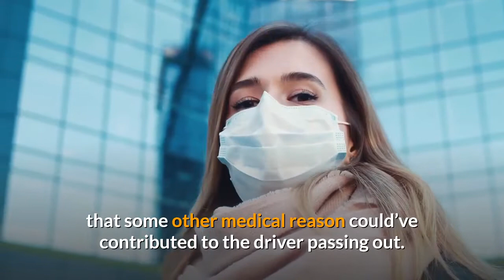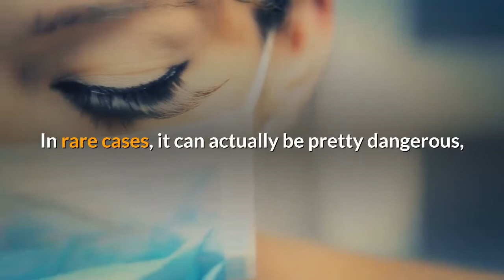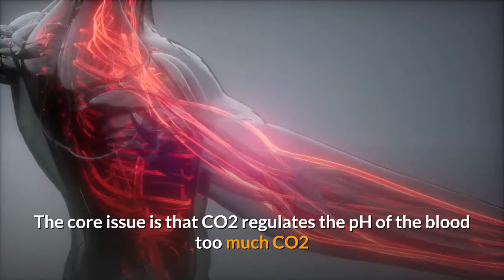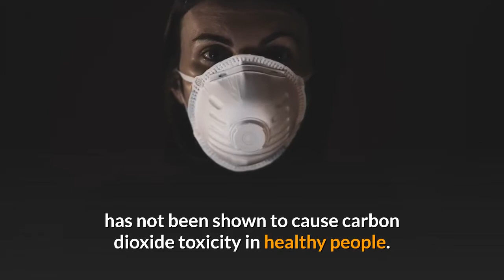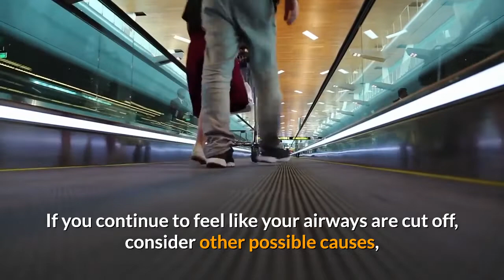Does Wearing N95 MASK Increase CO2 Levels and Reduce Oxygen ? hypercapnia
Does Wearing a Face Mask Reduce Oxygen—and Can It Increase CO2 Levels?
Why carbon dioxide toxicity is making headlines right now.
Now that we've all been wearing face masks to help prevent the spread of the corona virus, some people say that weaDoes Wearing a Face Mask Reduce Oxygen—and Can It Increase CO2 Levels?
Now that we've all been wearing face masks to help prevent the spread of the corona virus, some people say that wearing a mask is reducing their intake of oxygen or forcing them to breathe in their own carbon dioxide. This leaves them feeling faint, light-headed, or "smothered." They're also concerned about how dangerous this is, and how less oxygen and more carbon dioxide might affect their health.
With 100% certainty that excessive wearing” of an N95 mask was a contributing factor to the accident. They added that it is certainly possible that some other medical reason could’ve contributed to the driver passing out.
So is it possible that wearing a face mask as part of social distancing can cause someone to build up so much carbon dioxide and get so little oxygen that they pass out, or worse? Carbon dioxide is a natural by-product of the body’s respiration process, something we all breathe in and out every day. How harmful can it be?
In rare cases, it can actually be pretty dangerous, according to the National Institutes of Health (NIH). They say that inhaling high levels of carbon dioxide (CO2) may be life-threatening. Hypercapnia (carbon dioxide toxicity) can also cause headache, vertigo, double vision, inability to concentrate, tinnitus (hearing a noise, like a ringing or buzzing, that’s not caused by an outside source), seizures, or suffocation due to displacement of air.
But the emphasis here should be on high levels. It has to be a pretty high concentration to be capable of causing harm. CO2 is present in the atmosphere at a level of about 0.04%. It is dangerous in an atmosphere when it is greater than about 10%.
It’s also possible to have too little CO2. “This is when you exhale too fast or too often If you hold your breath, you wind up with too much CO2. The core issue is that CO2 regulates the pH of the blood—too much CO2 and the blood become too acidic; too little and it becomes too basic (alkaline). In either case, your body detects the change in acidity and you pass out, which is the body’s way of saying, ‘please stop fooling with me and breathe normally.
When it comes to face masks, we know they’re not all made equally. The extent to which a mask could affect CO2 levels depends on what it’s made of, and how tightly it fits.
“If you put a plastic bag over your head and tie it tight around your neck, no corona virus could get in, but neither could any oxygen and you would suffocate, so we obviously don’t recommend that. It’s highly unlikely that you would pass out from a lack of oxygen with a cloth mask, which generally doesn’t fit tightly to your face. When you exhale or inhale, air can go around the mask as well through the pores in the material. This is why a cloth mask does not absolutely protect you from inhaling the virus, but by disturbing your exhalation flow it tends to protect those around you from aerosols in your breath. covid 19 covid 19 covid 19 corona virus update coronavirus outbreak
n95mask n95 mask how to wear